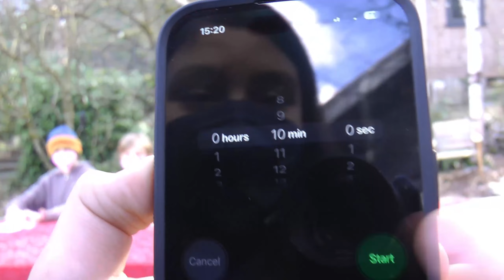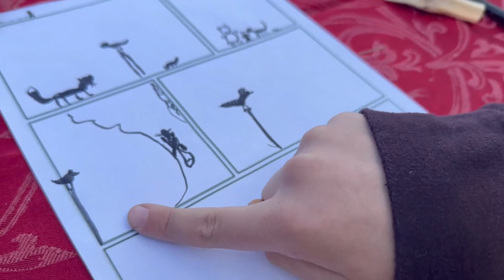We Did A Comic Drawing Contest - Part 2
Credits